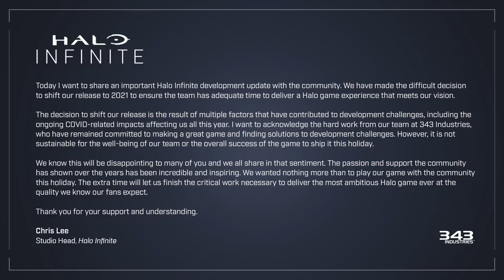HALO INFINITE DELAYED UNTIL 2021! 343 Provides Reason to Halo Infinite Delay News!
HALO INFINITE DELAYED UNTIL 2021! 343 Provides Reason to Halo Infinite News! This Halo Infinite news update is shattering news to hear that Halo Infinite Delayed until 2021. Yes this hurts to know we'll have to wait longer though I'm willing to wait to make sure Halo Infinite release date comes we'll be happy with it rather than waiting for content. 343 Industries delays Halo Infinite is the right move and gives me less worry about Halo Infinite release date. Halo Infinite being delayed until 2021 gives 343 Industries more time to work out what needs to be fixed. Halo Infinite delaying until 2021 will help out the game so much. I'm willing to wait for a proper product!